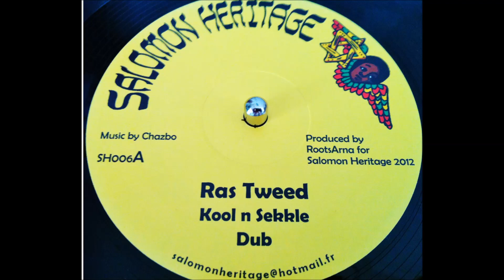Ras Tweed " Kool n Sekkle Dub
Salomon Heritage